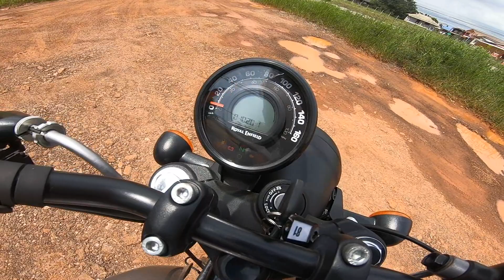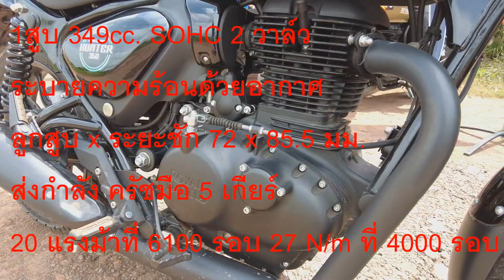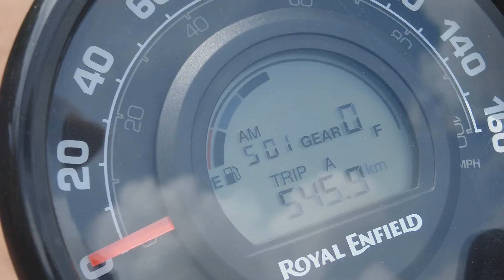(รีวิว) ทดลองขี่ Royal Enfield Hunter 350 dapper #1306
Hunter 350 Dapper ราคา 133,900 บาท

Royal Enfield Udontani
ถ. มิตรภาพ ตำบล โนนสูง อำเภอเมืองอุดรธานี อุดรธานี 41000